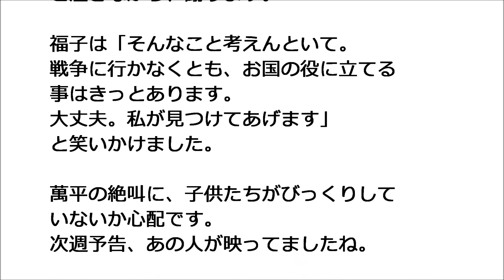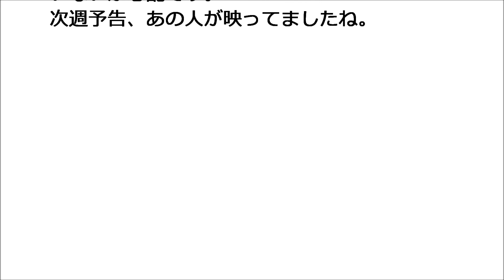まんぷく 24話 三途の川の向こうに鈴が！萬平の願望？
萬平（長谷川博己）は腹膜炎になりますが、薬の治療のおかげで、山を越します。萬平は福子（安藤サクラ）に三途の川の向こうに、鈴（松坂慶子）が立っていたと話しました。

萬平の願望が夢になって現れたようです（笑）萬平の２度目の赤紙が来て、入隊しますが、その日のうちに帰されてしまいました。落ち込む萬平を福子は散歩に連れ出します。

「NHKドラマガイド 連続テレビ小説 まんぷく」
「連続テレビ小説 まんぷく」の放送を参考に